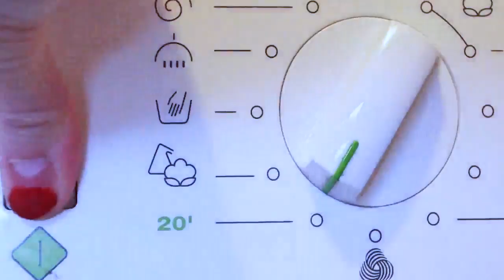broken heart - art Katika